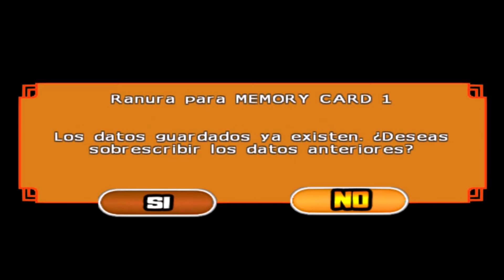Dragon Ball Z Budokai Tenkaichi 4 Saga Super (Sony PlayStation2) Part 11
🔰 Apres avoir mis Jiren en P.L.S
Il rester toujours les parasites pour finir la fête !
Une formalité !
Apres c'est Toppo ! lui on va bataillé !